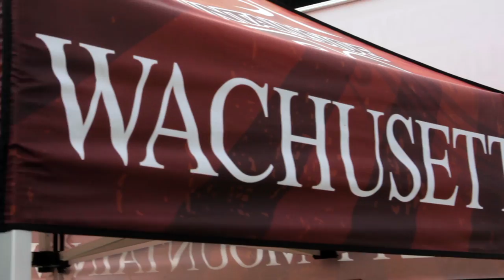Wachusett Mountain Kidsfest 2015 Commercial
Two days of music, food and fun for the whole family! Sampling by more than 50 Market Basket Vendors! Enjoy sample foods on the spot, like burgers, hot dogs, pizza, ice cream, snacks and more...or take pre-packaged foods home with you.